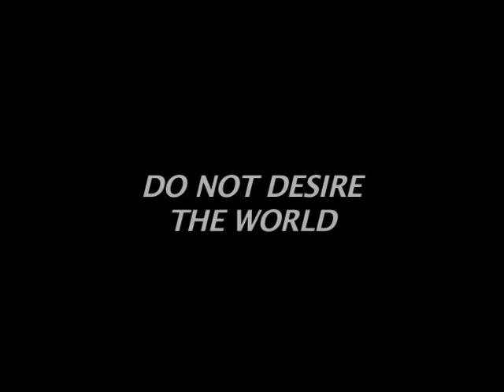ಆಶೆನಾಕಾ ತುಂ ಸಂಸಾರ್ ಹೊ Tu Sounsar Ho (Do Not Desire the World) : Rev. Fr. Jerry Sequeira